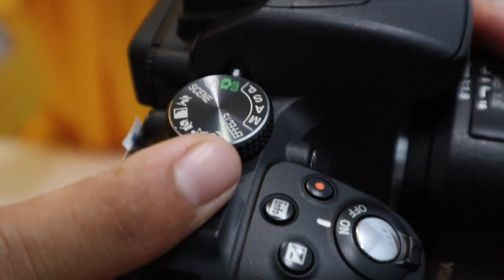Step Awal menggunakan Nikon D5300, Cara pasang Batrei, Memory Card dan Lensa.